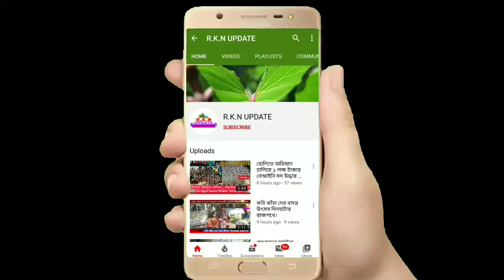লকডাউনের ফলে মাথায় হাত | তরমুজ চাষীদের